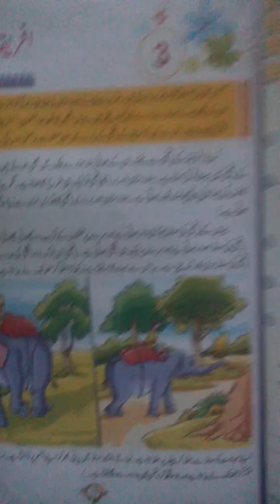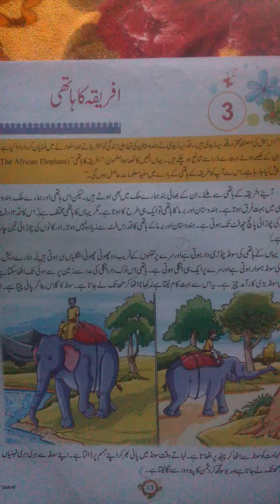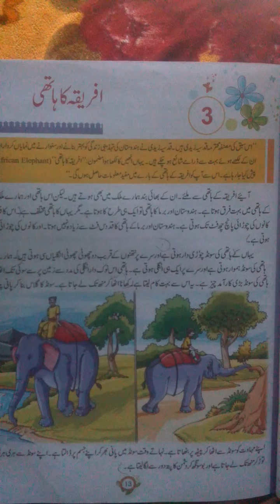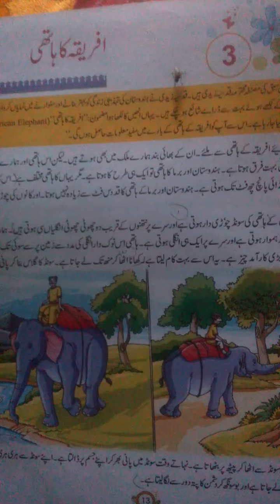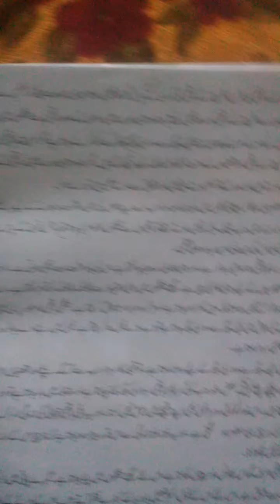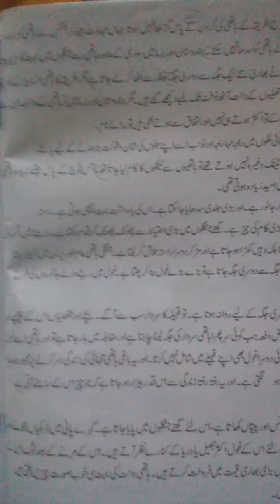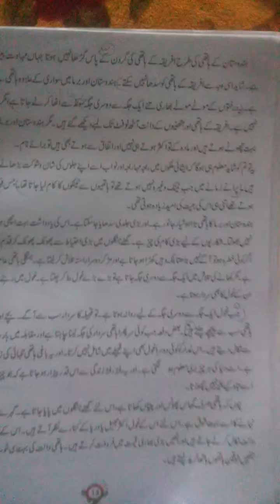AKPS, Class 6, Sub Urdu, Chapter 3, Africa ka Hathi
This video is specially designed for Class 6, Sub Urdu, Chapter 3, Africa ka Hathi. It is prepare by Imamuddin Sir. Bridge the gap with online courses, AKPS provides you free online course. Grow with us. AKPS - Enhance Vision.